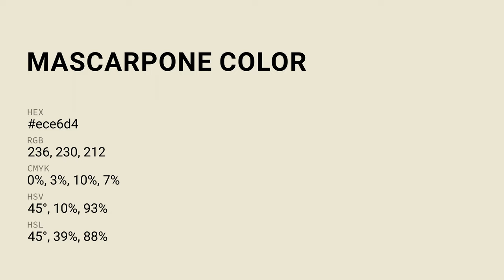Mascarpone color ece6d4 hex Cool Yellow color ece6d4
What color is Mascarpone ? ece6d4 hex, Cool Yellow color ece6d4

Hex ece6d4 Color Code is also known as Mascarpone color